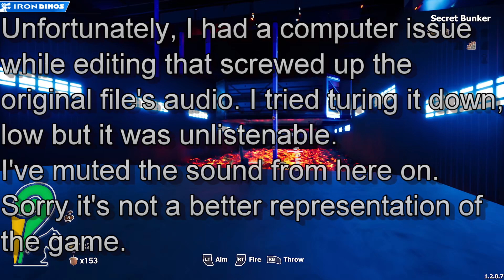Squirrel With A Gun | Prepare To Sciuri-Die!!! | Xbox Gameplay and First impressions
*Edited due to bad sound*

I love a title that explains a whole game.

Elden Ring. A game about jewellery? Fortnite. What is this, a calendar? Destiny, Stellar Blade, Valorant. Could be anything.

Squirrel With A Gun is a game about a squirrel with a gun.

It's a 3rd person platform/puzzle game with combat and exploration. Basically, what you imagine a game called Squirrel With A Gun to be.

If you can't wait for the sequels Pangolin With A Rocket-Propelled Grenade Launcher, Chicken With Chemical Weapons, and Narwhal With A Nuclear Warhead, please give us a Like, Comment and Subscribe.

Coming soon, or whenever we get our act together.

Game Info:
Name: Squirrel With A Gun
Developer: Dee Dee Creations LLC
Publisher: Maximum Entertainment
Year Released: 2024
Platform shown here: Xbox Series X

This video is intended for a mature audience. Watch as mates chat about all manner of subjects while gaming. May include swearing, sexual references and likely embarrassment.